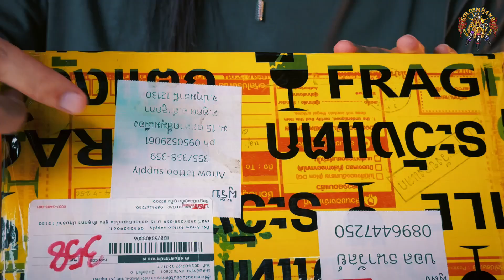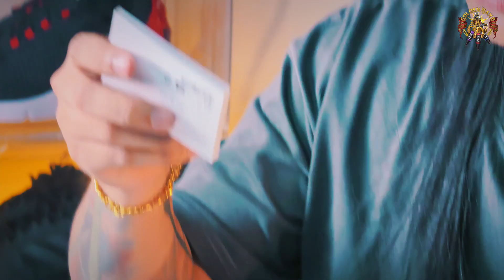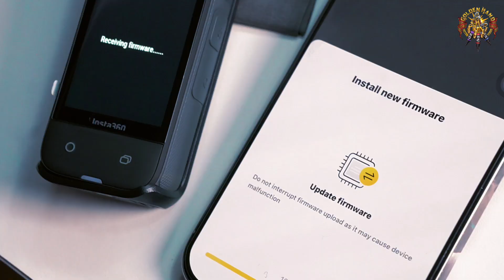insta 360 camera unboxing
Made in Myanmar#Artist Thura